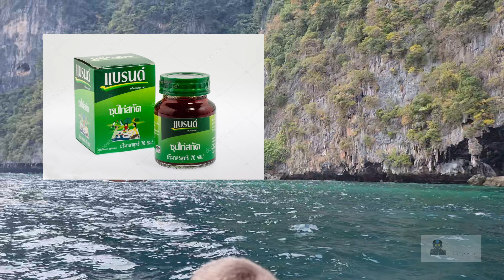Phi Phi island Phuket | മലയാളം vlog | Day 3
Mr. AMITH PJ